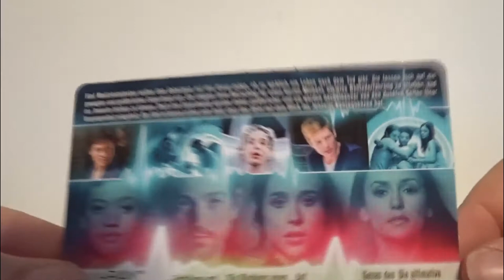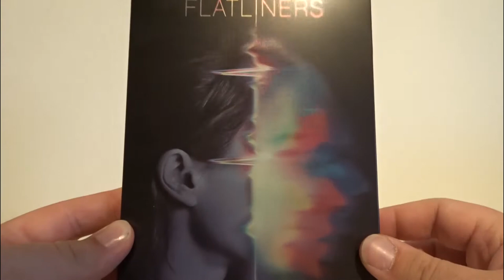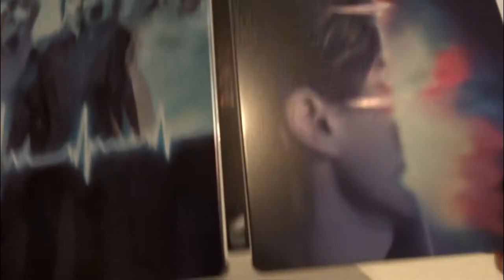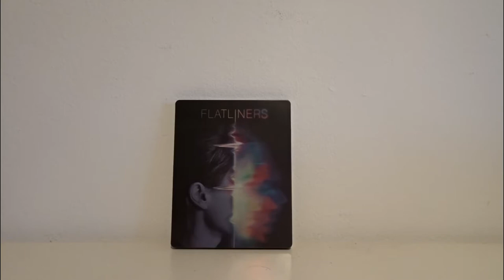Flatliners Limited Steelbook Unboxing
Gruss STEFFO